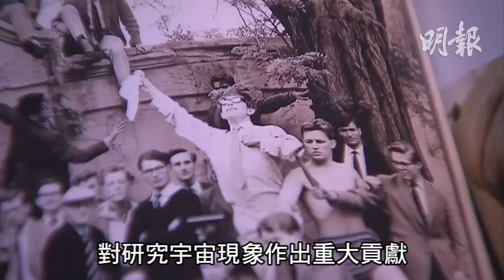霍金辭世 享年76歲 (2018.03.14) | MING PAO CANADA | MING PAO TORONTO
《衛報》引述英國著名天體物理學家霍金的家人稱，這位塑造了現代宇宙論的科學家與世長辭，享年76歲。
(衛報)

Images:
明報製圖/網上圖片

Videos:
網上片段